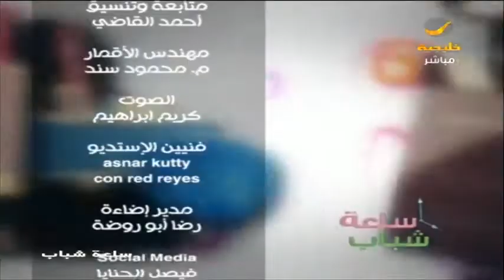تعرف على دور الرياضة في القضاء على الاكتئاب وتحسين الحالة النفسية